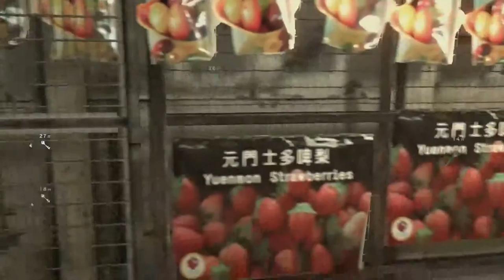[PC] Resident Evil 6 - Coop (Leon) part 12